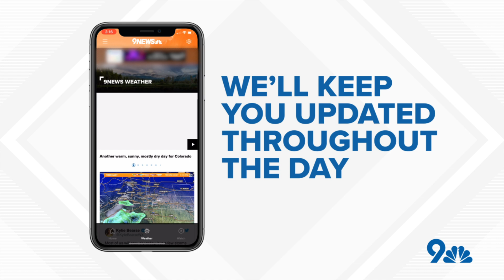9NEWS App Launch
The all new 9NEWS App is here!
Easier to access your top stories, weather forecasts, and video.